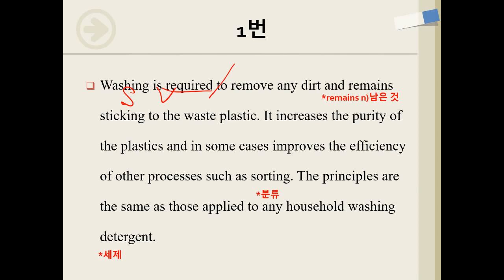수능특강 light 24강 1번